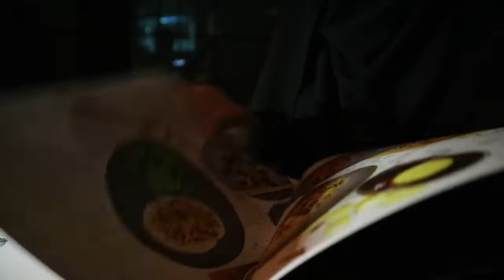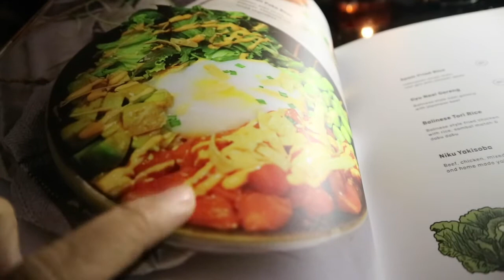Vlog- Party Film Mata Batin